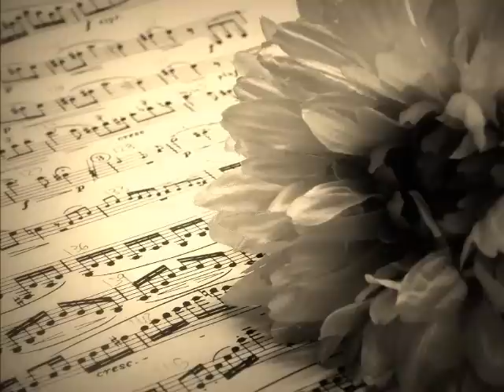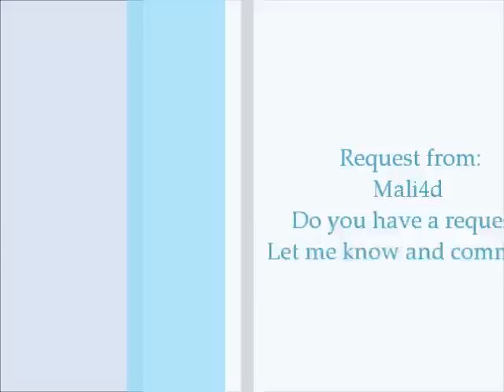MMasing - Hallelujah (Cover)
Hello Everyone,
On a request from Mali4d: Hallelujah. It's based on the version of Jeff Buckley only my cover is a bit longer. This is due to the original version of this song by Leonard Cohen who wrote 2 more verses for this song. Because most artists who cover this song, such as Jeff Buckley, find the song too long they leave random verses out. But I thought, why not just put all verses in. The song kinda deserves that. So hope you'll like my cover, please press like if you do or comment if you have a request.
Greetz, MMasing.